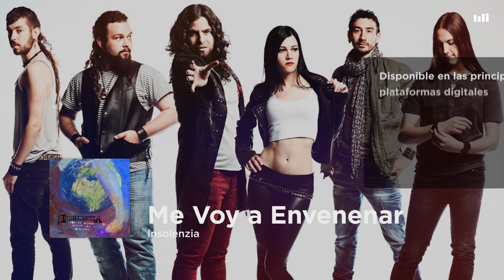Insolenzia - Me Voy a Envenenar